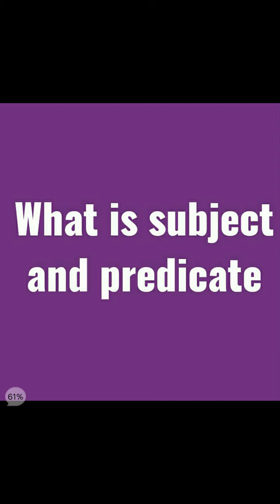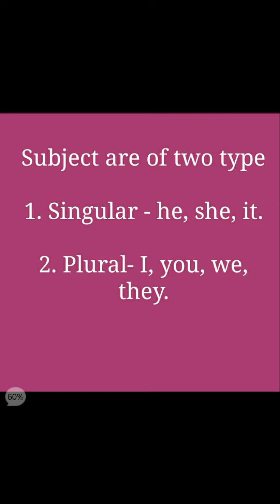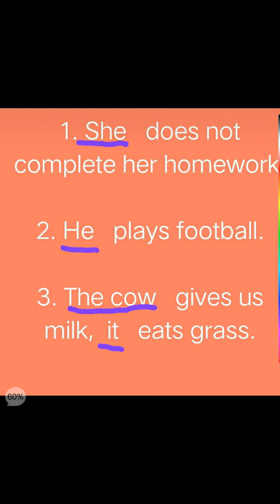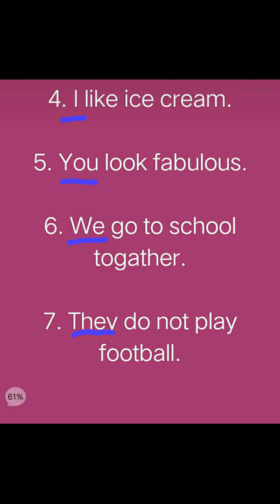subject and predicate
about subject and predicate .    The part of a sentence or clause containing a verb and stating something about the subject (e.g. went home in John went home ).
subject are of two type
singular- he  , she ,it
plural- I, you , we , they.